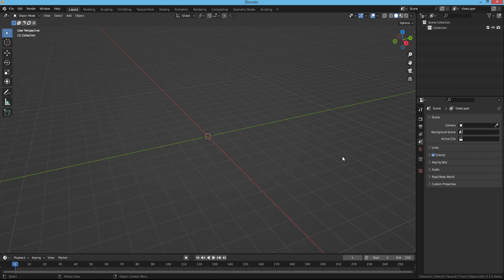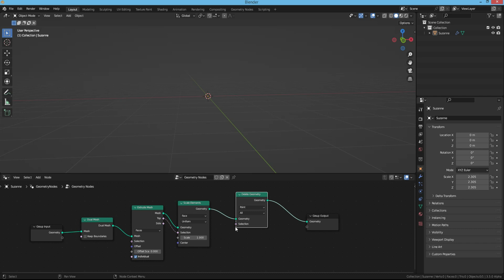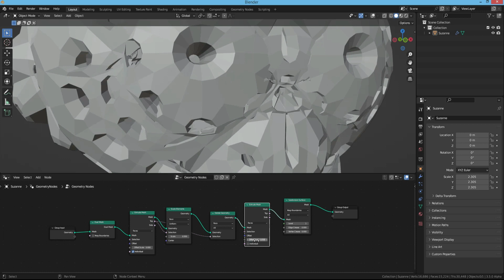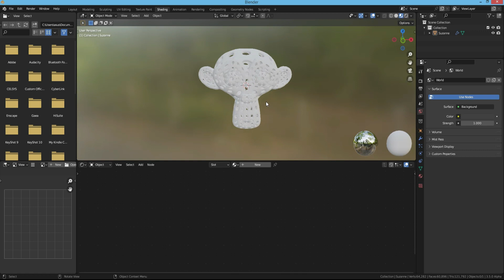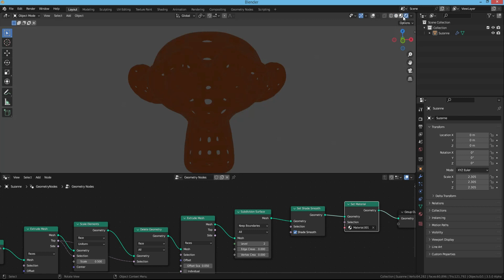Extrude Mesh Geometry Nodes Tutorial - Blender Geometry Nodes Tips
In this blender geometry nodes tutorial I will teach you how to play with extrude mesh node and scale elements node with geometry nodes in blender 3.

BlenderHub is for blender 3d artists, we make tutorial and share blender assets for the Blender community. we also provide a free blender addon that will help you with your 3d artwork, also we look for every interesting blender project, blender addons, or 3d model  that you maybe need.  ❤️ If you love what we do, please support us by ❤️Subscribing and turning on notifications❤️, so you'll never miss any new addons or Projects that will be shared with you for free.

blender modeling
blender tutorials
blender beginner tutorial
blender basics
blender for beginners
tutorial blender
blender modeling tutorial
sculpting blender
learn blender
blender secrets
blender tutorial in hindi
blender dersleri
blender timelapse
blender course
blender low poly
blender скульптинг
blender full course
3d blender
blender progress
blender beginner
blender cloth
blender addons
blender 3d modeling
3d modeling blender
learning blender
уроки blender
blender simulation
blender material
blender low poly tutorial
blender art
blender geometry node
blender addon
modeling in blender
blender tips
blender projects
blender tutorial modeling
blender nodes
blender eevee
blender rendering
blender stylized
blender 3.4
blender vfx
blender texture
blender boolean
tutorial blender
blender 2d
blender texturing
blender 3
como usar blender
blender retopology
blender clouds
blender tips
blender 初心者
blender realistic
how to download blender
blender curve
blender гайд
blender satisfying animation tutorial
learning blender
blender bevel
blender asset library
blender вода
blender ноды
blender 3.1
blender 3.0
blender 2.8
blender 3.2
blender 3.3
cg geek
3d animation
polygon runway
блендер 3д
블렌더 3d
cg boost
tuto blender
blender tutorial francais
blender 作品
blender poradnik
blender สอน
블렌더
блендер
блендер 3д
piki blender
بلندر
블렌더 강좌
blender today
beauty blender
blender projects
blender уроки
blender 初心者
blender 3d modeling
blender wireframe